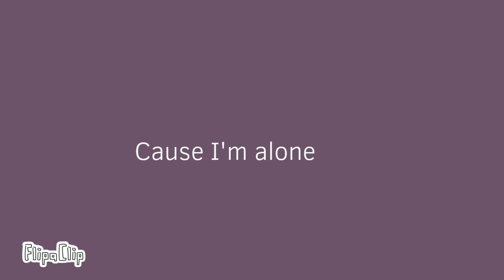Could you call me tonight || Animation meme || gift for